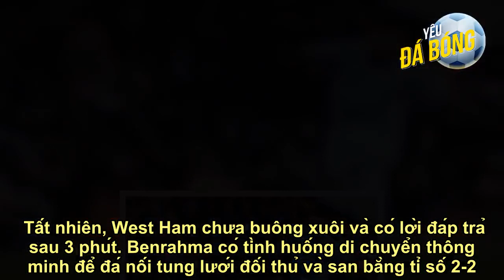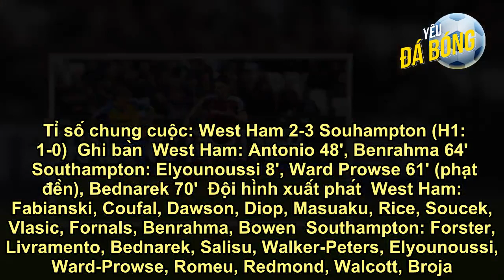Video bóng đá West Ham - Southampton: Hiệp hai bùng nổ, dấu ấn sao tuyển Anh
Với mục tiêu bám đuổi nhóm dẫn đầu, West Ham truy tìm 3 điểm khi tiếp đón Southampton trên sân nhà. Phong độ của đội khách không khá hơn đội chủ nhà trong thời gian gần đây với chuỗi 5 trận không thắng liên tiếp.       Mặc dù vậy, Southampton có khởi đầu cực tốt. Họ có bàn mở tỉ số ngay từ phút thứ 8 do công của Elyounoussi. Tiền vệ người Na Uy có cú ra chân cực hiểm hóc từ ngoài vòng cấm khiến Fabianski không thể cản phá. Bàn thắng sớm giúp Southampton dễ dàng thực hiện ý đồ chiến thuật. Trong khi đó, West Ham vất vả tìm được vào khung thành công đối phương nhưng không thành công trong hiệp một.  Mặc dù vậy, họ đã có bàn gỡ hòa ngay trong hiệp hai và người lập công là Antonio với cú đánh đầu nối cận thành. Tuy nhiên, niềm vui của đội chủ nhà không kéo dài được lâu. Phút 61, Southampton được hưởng phạt đền và James Ward Prowse không bỏ lỡ cơ hội nâng tỉ số lên 2-1.  Tất nhiên, West Ham chưa buông xuôi và có lời đáp trả sau 3 phút. Benrahma có tình huống di chuyển thông minh để đá nối tung lưới đối thủ và san bằng tỉ số 2-2.  Đáng tiếc cho West Ham là James Ward Prowse tiếp tục tạo ra sự khác biệt. Phút 70, cầu thủ này đá phạt tốt để Bednarek băng vào đánh đầu tung lưới Fabianski. Những phút cuối, West Ham nỗ lực tìm bàn gỡ hòa nhưng không thành công và chấp nhận trắng tay ngay tại sân nhà.  Tỉ số chung cuộc: West Ham 2-3 Souhampton (H1: 1-0)  Ghi bàn  West Ham: Antonio 48', Benrahma 64'  Southampton: Elyounoussi 8', Ward Prowse 61' (phạt đền), Bednarek 70'  Đội hình xuất phát  West Ham: Fabianski, Coufal, Dawson, Diop, Masuaku, Rice, Soucek, Vlasic, Fornals, Benrahma, Bo